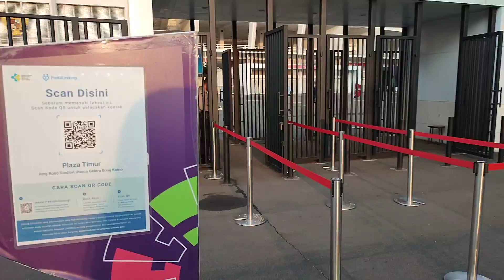Walkthrough // Jakarta, Indonesia, Senayan GBK early morning around 6 to 6.20 AM